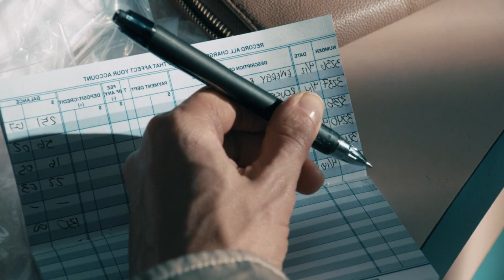| Return To Sender Movie Explained in English |